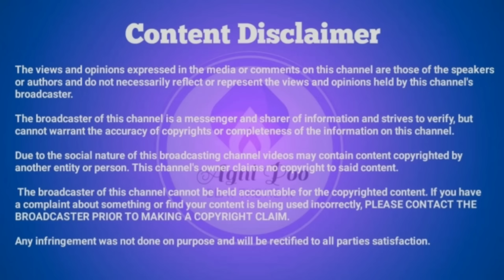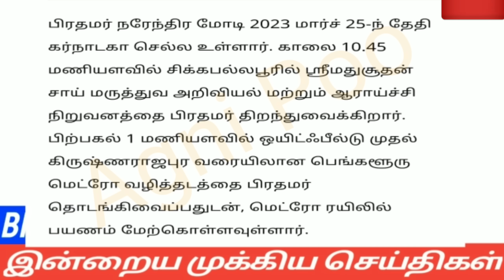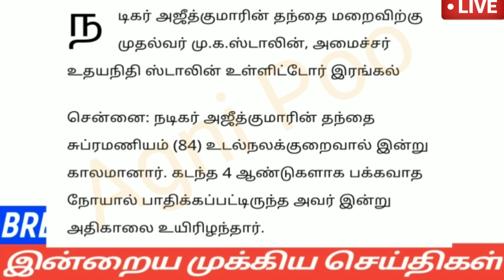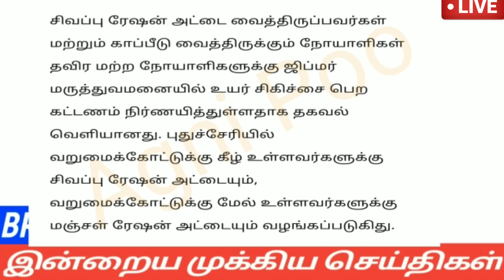மாலை 8 மணி செய்திகள் | 25-03-2023|Afternoon headlines news | Mukkiya seithigal |Stalin news today